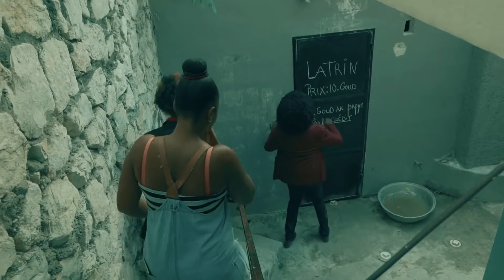Boukman Eksperyans | Nou Pwal We Si Se Vre | Kanaval 2020 [clip officiel]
Nou pwal wè si se vre ( Official Video/video officiel)

Beat Produit par : Ted Beaubrun
Boukman Eksperyans kanaval 2020